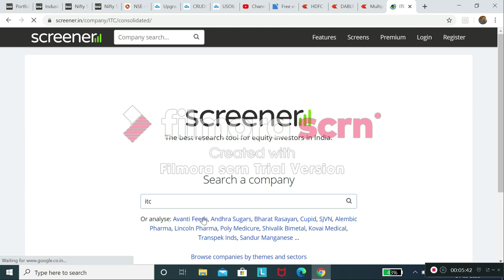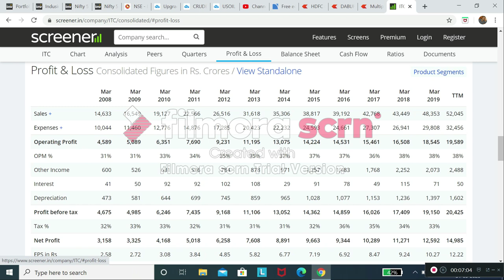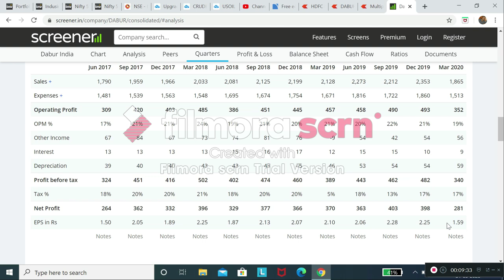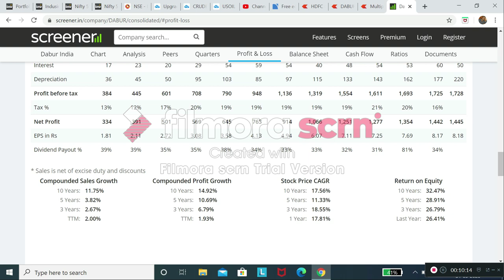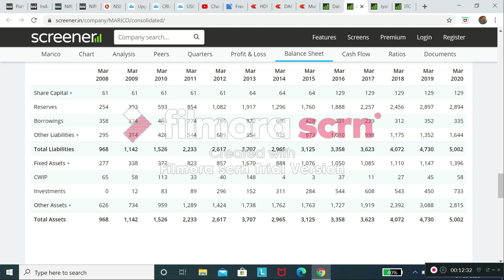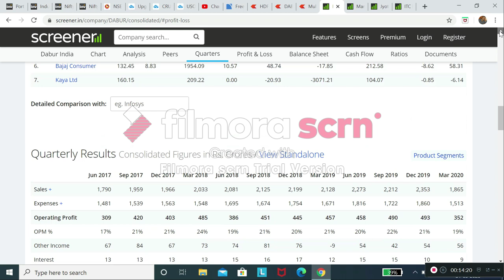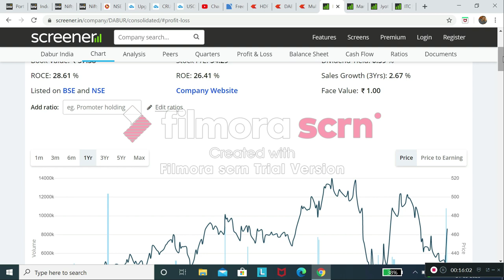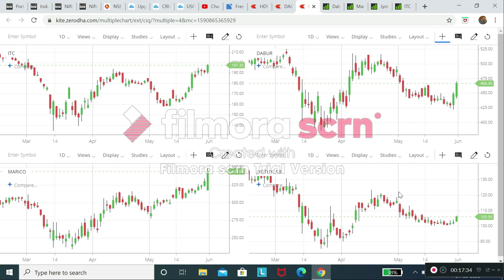ITC, Dabur & Marico Stock Technical And Fundamental Analysis | Tamil